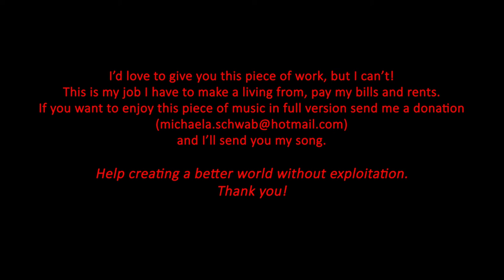Ela Marion - "get up, baby" live at Gräfelfing/Munich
Ela Marion performing "get up, baby" live at Gräfelfing near Munich on 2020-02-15.